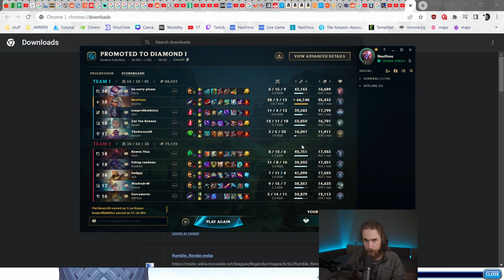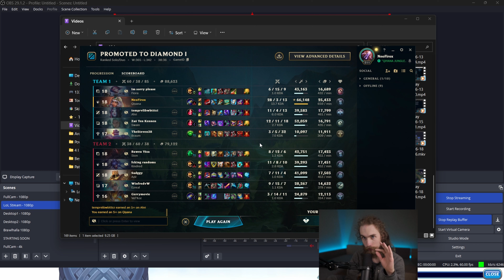THE STOMP MENTALITY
A game in which I feel fully in the zone and become the stomper, the winner, the devourer, the destroyer. With salty commentary at the beginning and good plays at the end. Enjoy! Become THE STOMPER.

Timestamps:
0:00 Salty Beginning
9:30 Flipping the Switch
15:20 Becoming THE STOMPER
30:12 Some Closing Thoughts